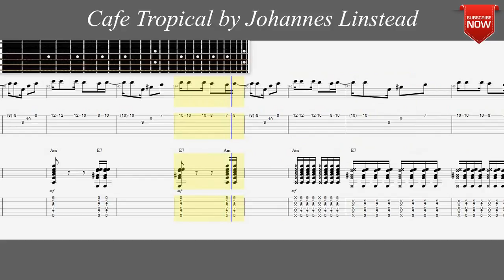Cafe Tropical Guitar Solo (Tab Included)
Cafe Tropical by Johannes Linstead Sheet music and Tabs instrumental guitar cover with backing track

Arranged by Manu

Did you like this video? Let me know by commenting or giving me a thumbs up!